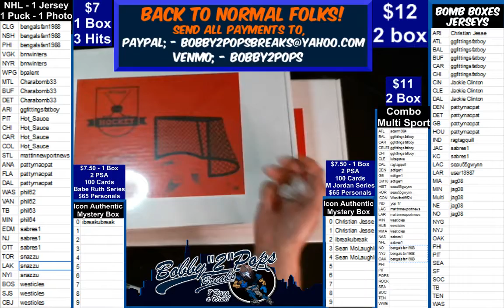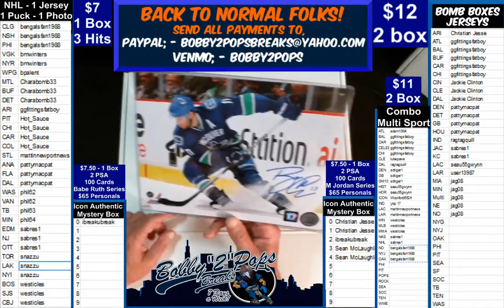6 28 19 Hit Parade NHL Hat Trick 1 Box break E Stall jersey D Hasek Puck and Kessler photo